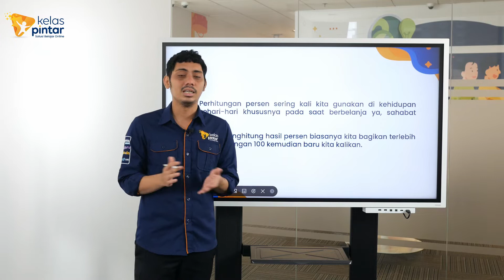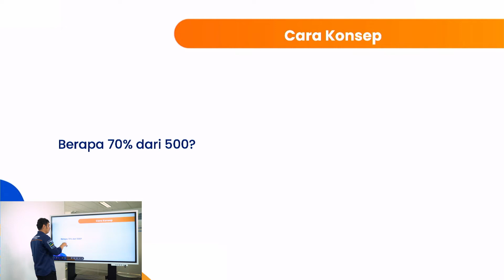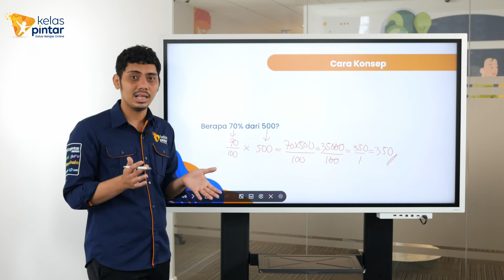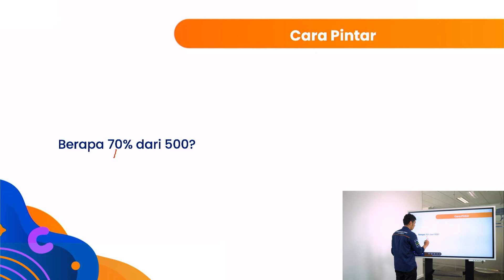Cara Pintar | Menghitung Hasil Persen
Sahabat Kelas Pintar, kamu pasti sudah tidak asing dengan perhitungan persen, kan? Perhitungan persen sering sekali kita gunakan dalam keseharian. Misalnya dalam berbelanja.

Nah biar kamu semakin paham dan menguasai cara menghitung persen, yuk tonton video dari Kelas Pintar berikut ini.

Kak Ikhbar, Guru Ahli Matematika dari Kelas Pintar, akan menjelaskan konsep menghitung persen serta memberikan cara cepat dan pintar yang bisa membantu kamu dalam memahami konsep ini.

Langsung aja yuk, tonton videonya berikut ini ya!

Sahabat Pintar juga bisa membaca informasi lengkap terkait dengan beragam materi pelajaran di blog Kelas Pintar